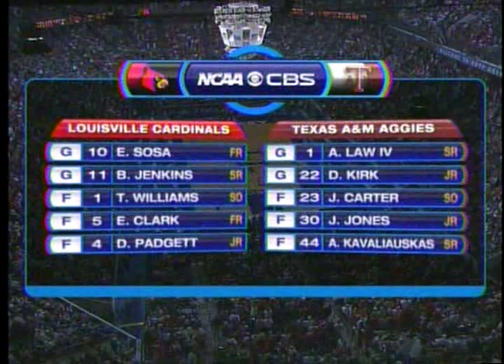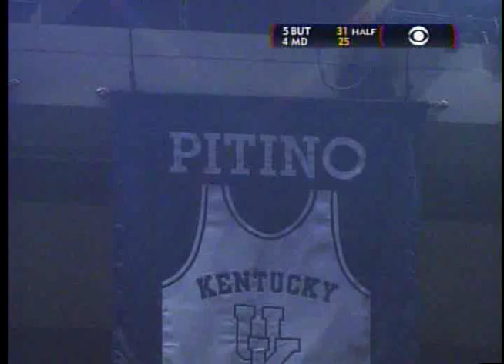Louisville vs Texas AM 2007 NCAA 2nd Round